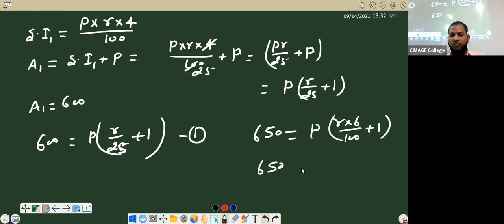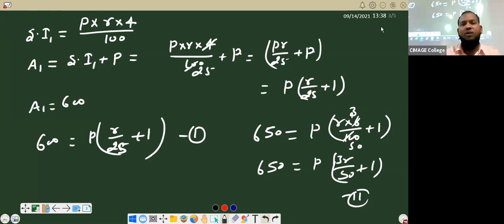math | bbm 2nd yr ppu | 14/9/21| by shambhu sir